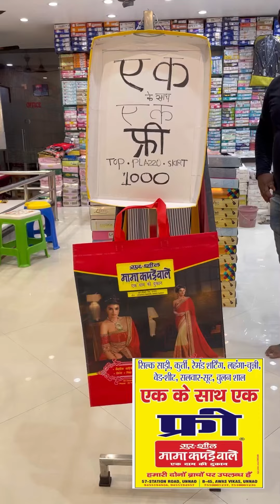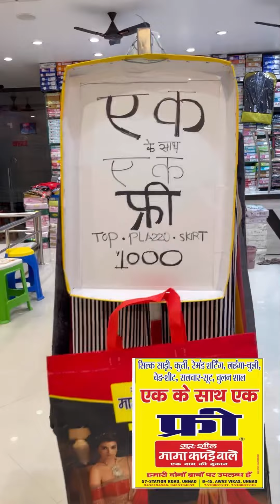Gur sheel mama kapde wale unnao